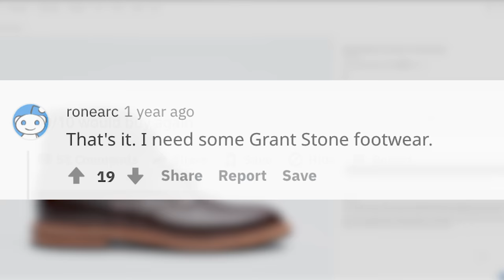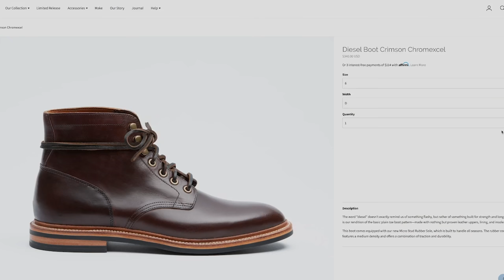Grant Stone's Founder Talks Future Projects and Chinese Origins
I can't think of any recent success stories in the shoe business like Grant Stone. Overcoming a saturated market, skeptical Redditors, and — let's face it — a light dusting of xenophobia, the company has earned itself a bulletproof reputation as perhaps the finest footwear company for under $400. In this interview with their founder, Wyatt Gilmore discusses his plans for sneakers, his Chinese origins, their most popular boots, and more.

00:00 What is Grant Stone?
00:51 Why was Grant Stone founded in China?
06:10 The Gilmore family's shoe pedigree
07:53 How do you address "made in China" controversy?
14:25  Grant Stone and Reddit
15:38 Where are the shoes' components from?
18:27 The Grant Stone production
19:03 Grant Stone's most popular boot
20:05 Grant Stone's Dune Chromexcel loafer
21:51 Grant Stone's future projects
25:25 Wider Grant Stone widths